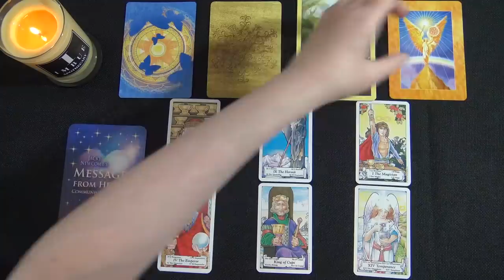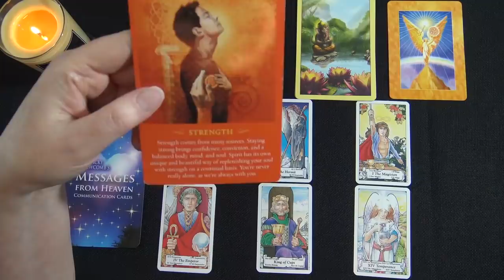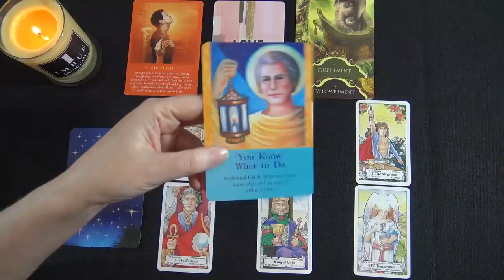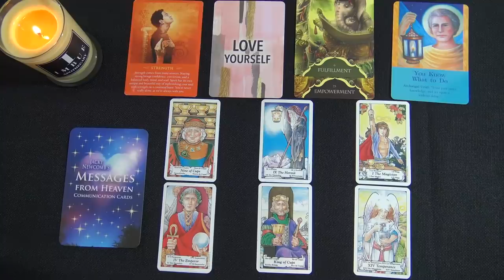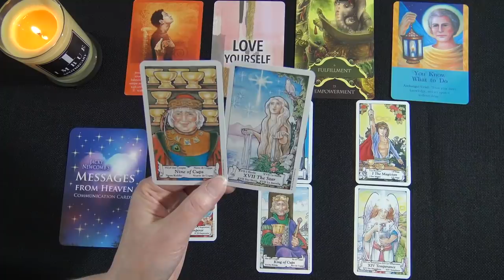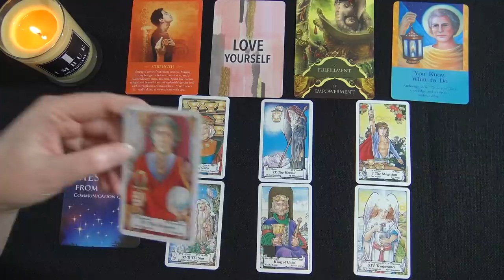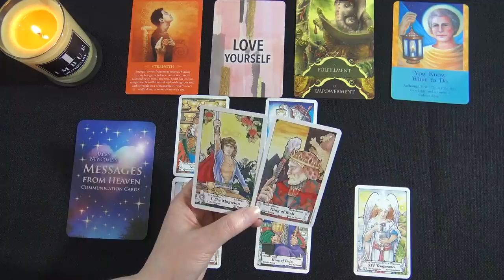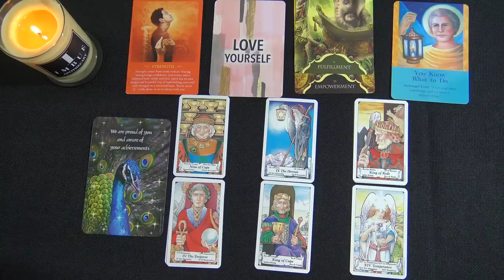LEO 'SPIRIT MESSAGES' - NOVEMBER 2019 "YOUR MAGIC LIES WITHIN LEO"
I hope you enjoyed the messages from spirit for Leo video. I do daily, weekly and monthly tarot readings.

Ria xx